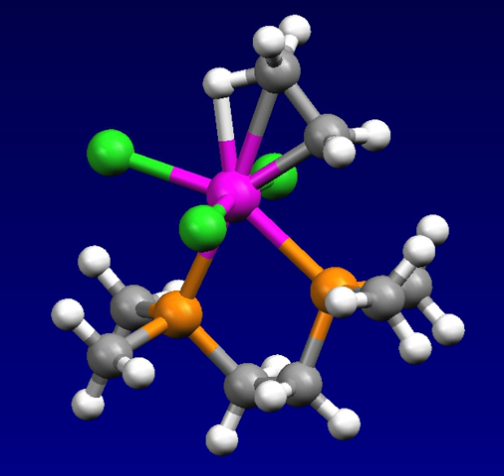Malcolm Green (chemist) | Wikipedia audio article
00:00:18 1 Education
00:00:55 2 Career and research
00:04:41 2.1 Awards and honours

- Socrates

SUMMARY
Malcolm Leslie Hodder Green  (born 16 April 1936) is Emeritus Professor of inorganic chemistry at the University of Oxford.  He has made many contributions to organometallic chemistry.